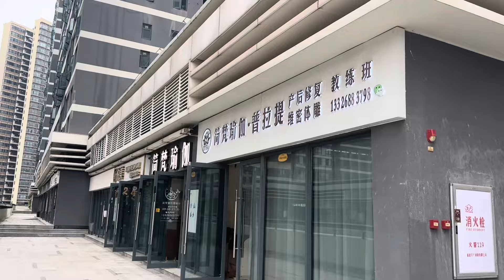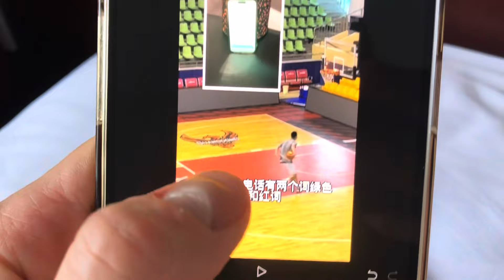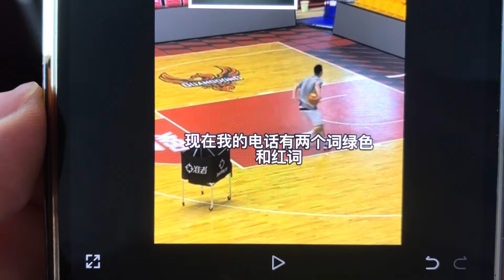🇨🇳#23 - Зачем пилатес баскетболисту?